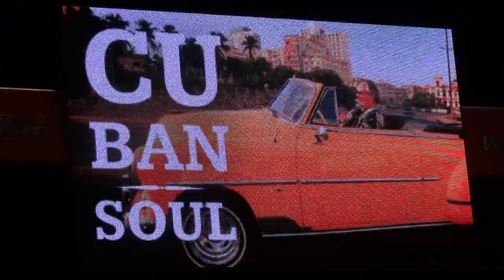Starsky and Hutch Star David Soul Interview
David Soul, the star of the famous 70s TV series Starsky and Hutch speaks about his new project.
Him and a team of selected people are going to restore the 1955 Chrysler New Yorker convertible of American author Ernest Hemingway.

Mike Brewer of the British TV series Wheeler Dealers wants to find out more about this project.